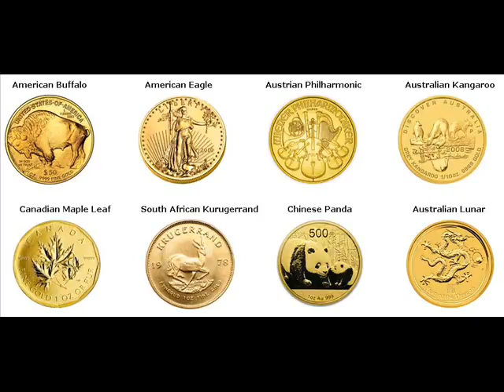Gold Bars For Sale Fair Lawn Bergen New Jersey